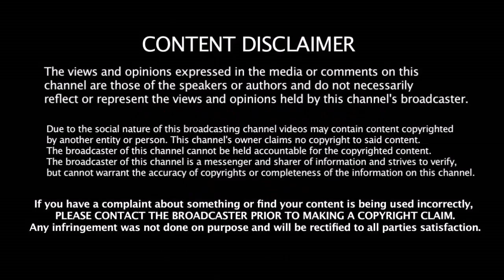IPL ஐ மிஞ்சும் 100 Ball கிரிக்கெட் - களமிறங்கும் 570 வீரர்கள் - அதிக ஏலத்தொகை யார் தெரியுமா ??